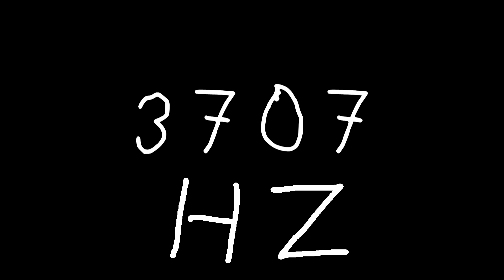3707 hz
Just sound.

chords
sounds
noise
tone
noises
tones
audio
wave
waves
sin
sine
sinus
sinoid
heart
heartbeat
resonancy